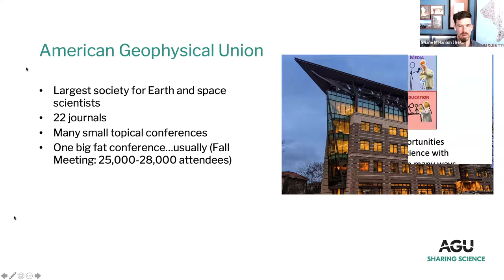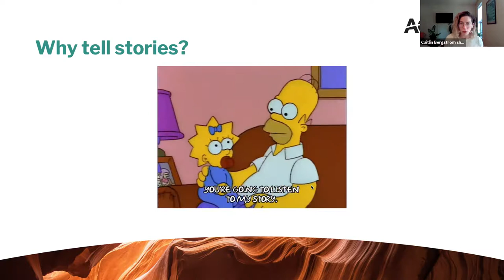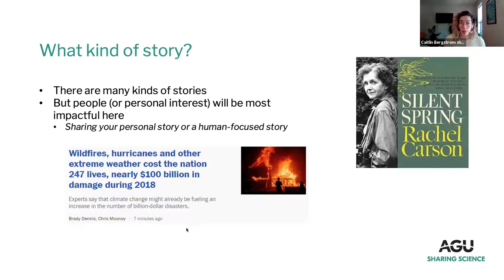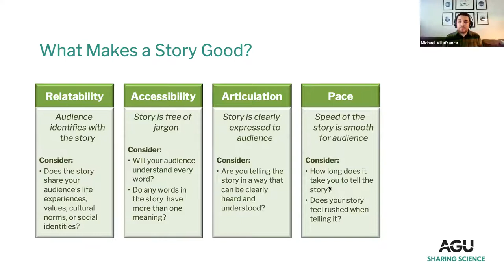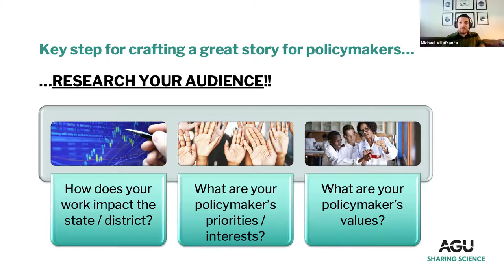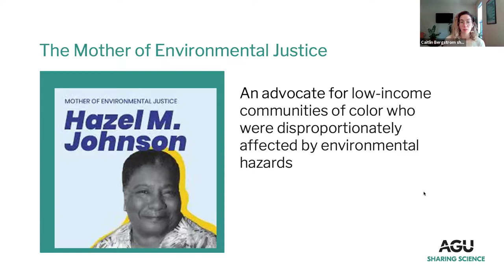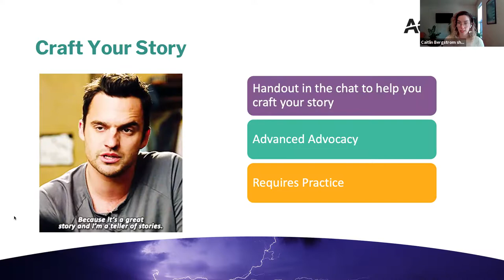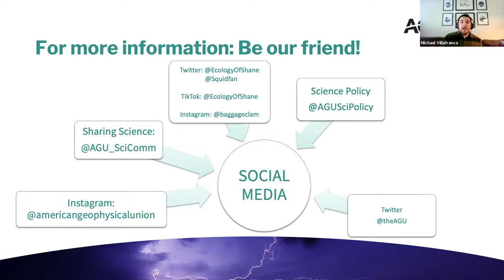Webinar: Storytelling for Policymakers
Legislators have a lot on their plates. How then do we make sure that science rises to the top of their priorities (i.e., how do we get their attention)?

Stories.

In this webinar, learn how to craft a compelling story that will stand out to busy legislators.